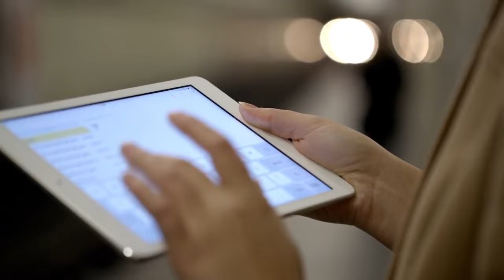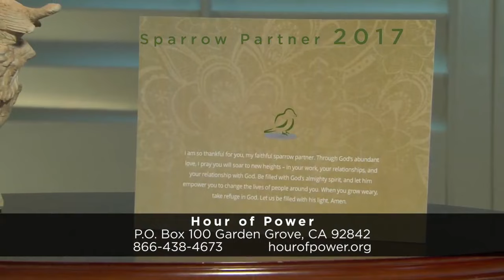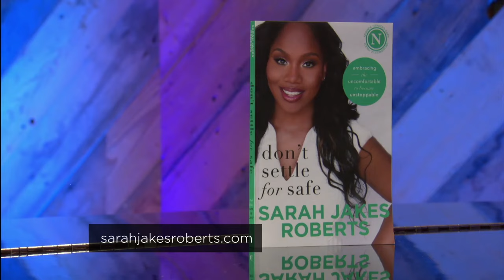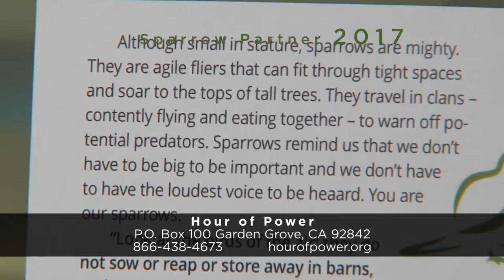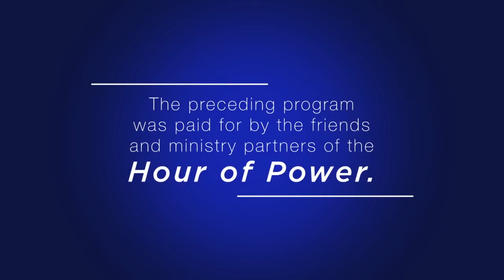"Let Your Yes be Yes, and Your No, No" - Hour of Power with Bobby Schuller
Pastor Bobby continues the message series on how to be happy and whole students of Jesus entitled, The Narrow Road: How to be Alive. Today’s message: “Let Your Yes be Yes, and Your No, No.”

Daughter of megachurch pastor T.D. Jakes, Sarah Jakes Roberts has grown up under the limelight of her father, and has had to overcome personal challenges in a public manner because of it. Her recently released book, Don’t Settle for Safe chronicles this journey of hardships and redemption. For more information on Sarah, go to sarahjakesroberts.com.

With years of experience under their belts, Kirk Wall and the Prairie Dogs have performed their stellar bluegrass music in numerous large venues, including the Disneyland Resort, and (currently) Knott’s Berry Farm. With a dedicated fan base and an ample talent, these old time musicians are sure to make for a great time! Today, they perform “How Great Thou Art” (comp: Stuart K. Hine) and “Get in Line Brother/Working on a Building” (comp: Lester Flatt; Earl Scruggs; A.P. Carter).

Directed by Don Neuen, the Hour of Power Choir performs “Revive Us Again” (arr: Mark Hayes). The choir is accompanied by Zeljko Marasovich on the organ.